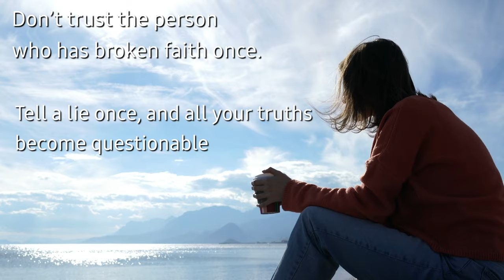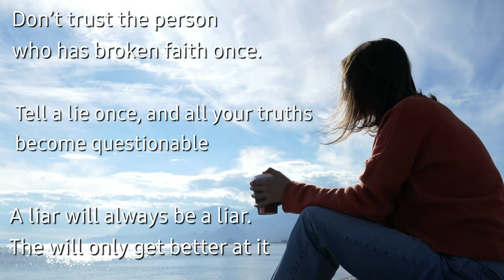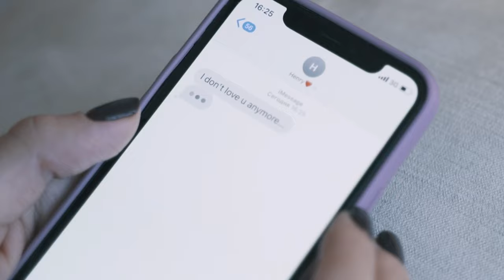Latest songs 2021|| Think OF You ||No Copy right music|| EP-1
● Please Do Not Use This Video Anywhere Without Our Permission!